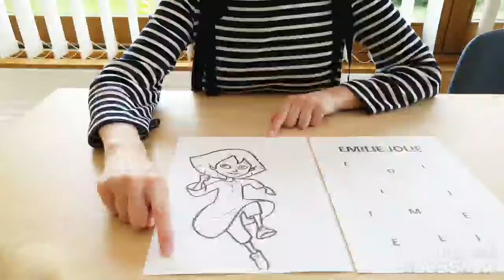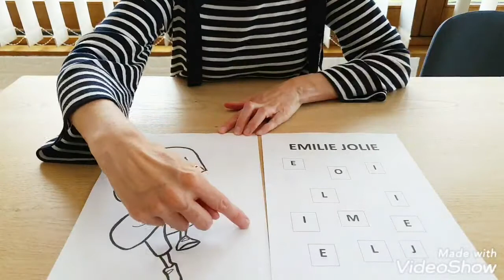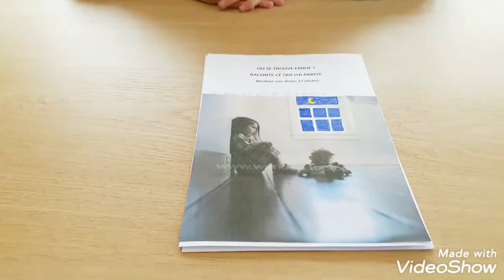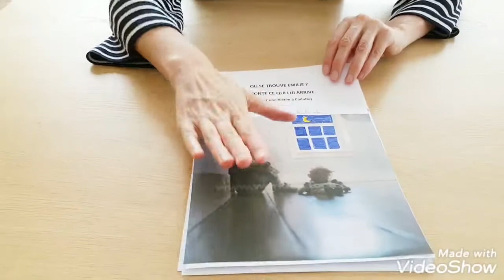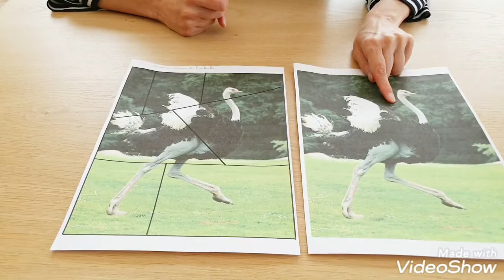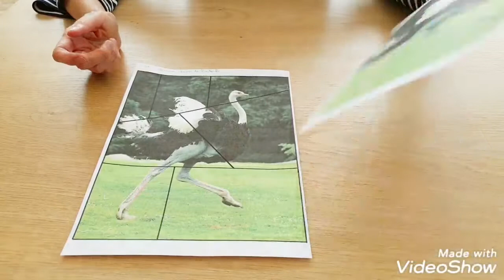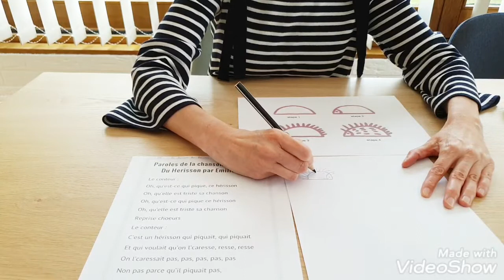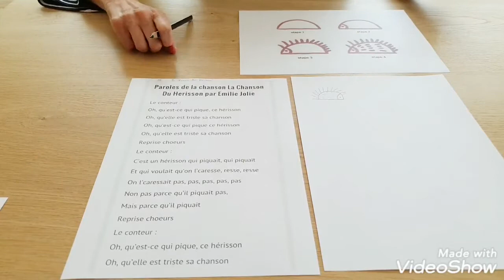Le livre d'Emilie Jolie